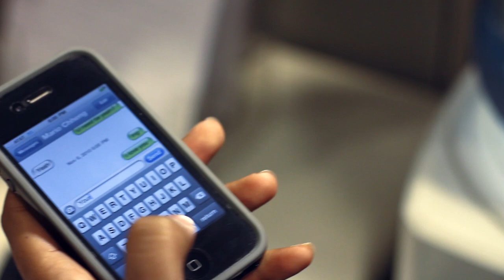Mario C ft. Garrett Douglas - Still Mine (Starring Timothy Delaghetto)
The very funny Timothy Delaghetto guest-stars in a Music Video for the single release of Mario C ft. Beach Boy - Still Mine (Produced by Roq Lee).

to download the 1st Place Only : Volume 1 Mixtape.

- Cast & Credits -

Directed by Mitch Lemos

Starring:

Mario C

Beach Boy

Timothy Delaghetto
Jessica Boden

Camera Operator:
Oscar Loreto
Mario Chheng
Mitch Lemos

Dancers:

Loreani Guadalupe
Andrea Saavedra
Sepideh Aria
Pamela Saavedra

After Effects:
Andrew Hakim

Color Correction:
Cory Spire
Mario Chheng

Edited by
Mario Chheng

Blender:
Brett Frager

Key Grip:
Cory Spire

See Bee Productions, 2011